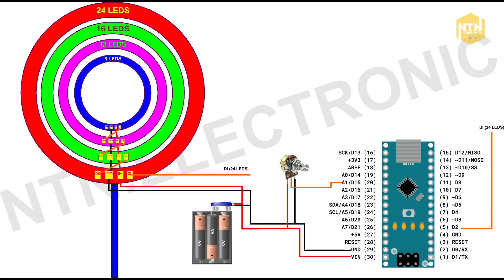Amazing! Cách làm cây kẹo cầu vồng LED (How to make LED Rainbow Candy)ntn.electronic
Diagram: 6:21
Cảm ơn mọi người đã xem tới cuối video và nếu mọi người thấy video hữu ích thì đừng quên tặng mình một like và subribe để mình có động lực ra nhiều video mới nhé. Và cũng giúp mình bằng cách để lại những bình luận mang tính xây dựng để mình có thể hoàn thiện và mang lại nhiều giá trị hơn nhé. Hẹn gặp lại mọi người nhé.